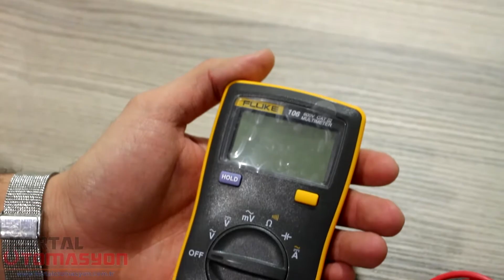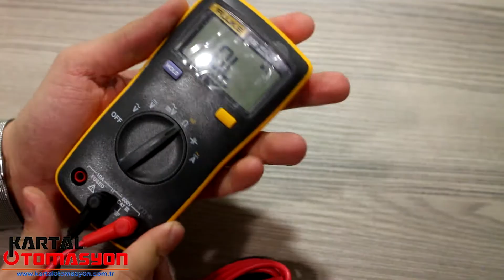Fluke 106 Cep Tipi Dijital Multimetre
Fluke 106 Cep Tipi Dijital Multimetre satın alma linki aşağıda yer almaktadır.Alacağınız ürünler fluke türkiye garantisi altında gönderilmektedir.Tüm ürünler kartalotomasyon ve firma memnuniyetiyle hızlı kargolama seçenekleriyle kargolanmaktadır.